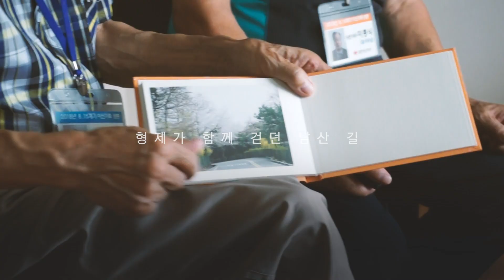이제 만나러갑니다 : 이산가족상봉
멀지 않은 길을 사이에 두고
너무도 오래 기다렸습니다.

68년 전 헤어져 생사조차 알 길 없던 큰 형님을,
피난길 잃어버린 네 살 배기 아들을,
이제는 얼굴도 희미해진 딸을,
한 번도 잊은 적 없는
가족을 만나러 금강산으로 출발합니다.